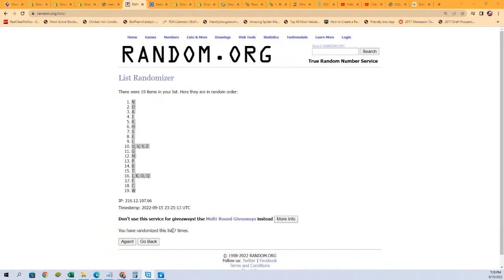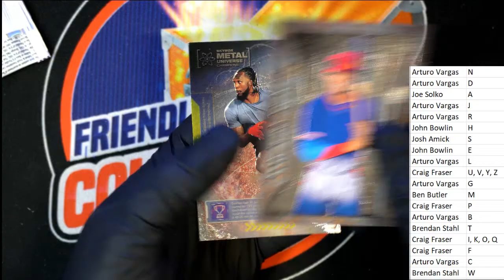2021 Upper Deck Skybox Metal Universe Champions Hobby ID 21SKYBOXMETAL208